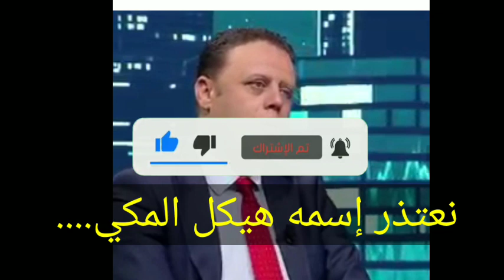قيس سعيد في خطر زياد المكي يوجه اتهامات خطيرة إلى وزير الداخلية توفيق يتأمر ولديه صفحات مشبوهة تقوم